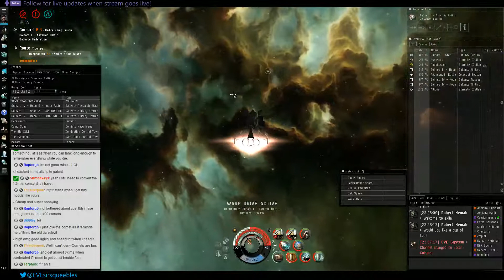Sleipnirs + Navy Domi vs. Shadow Cartel Mob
We went a bit fancy for a chance and ran 5 Sleipnirs with an ASB Navy Dominix. It took quite a while to find something, but Shadow Cartel were hanging out in their home system as we got close.

We blapped a navy domi and a normal domi before all safely warping out (me in structure). Given that they had multiple falcons and a healthy mob on grid, this is a great testament to the group I was flying with - patience and communication got us 2 fun kills and a dramatic loss-free escape. Great fight!